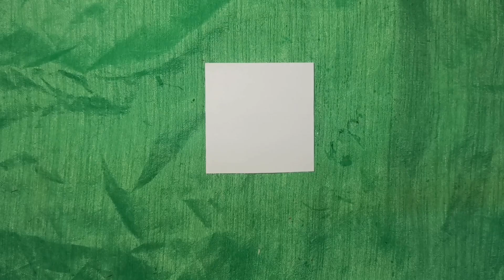Very Easy Paper Flower Making Ideas/2024